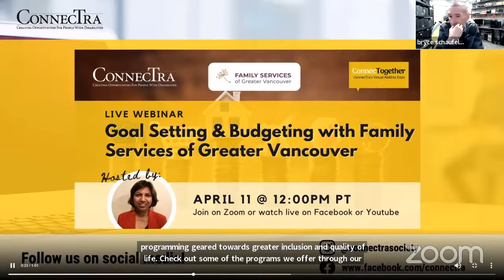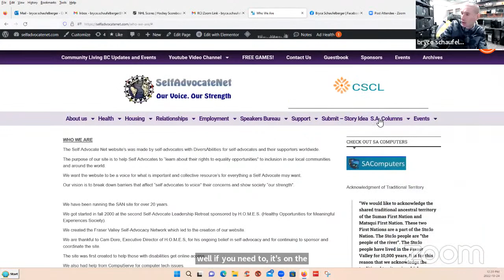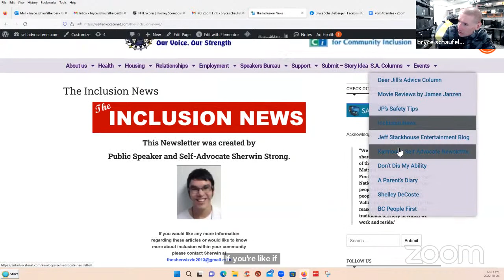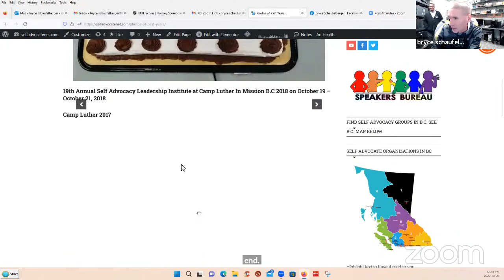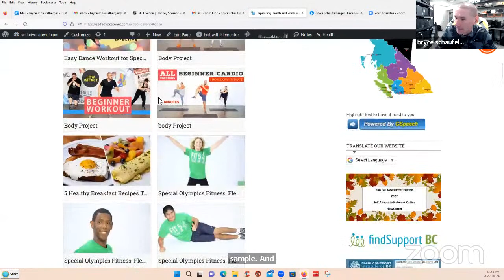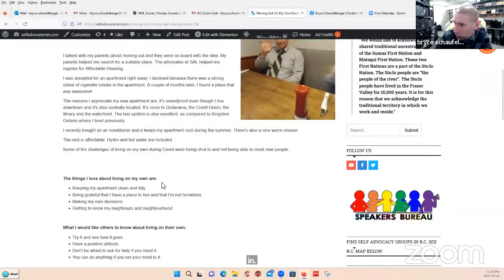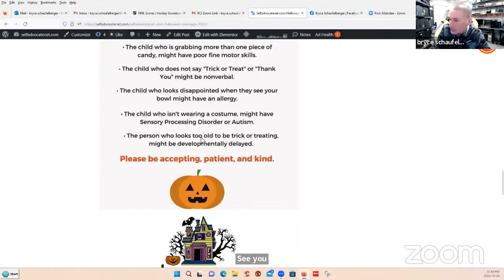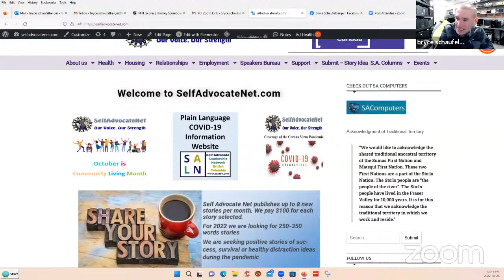Learning how to Advocate with Self Advocate Net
Do you want to learn more about the resources available to you as a self-advocate with a disability? Join Bryce on October 24th from 12-1 pm PT to hear all about SelfAdvocateNet.com and the resources they provide for disability advocates.

Bryce Schaufelberger is the webmaster of SelfAdvocateNet.com, the largest and one of the oldest Self Advocate websites in the world. Bryce's vision for a website began 20 years ago when the site went live. Bryce is a well known Special Olympic athlete who has traveled to many international events. He is also a member of the Mission BC hall of fame for his many achievements. Bryce has been an early adopter of technology. He refurbishes computers and makes them available to Self Advocates. Bryce teamed up with Cam Dore and CedarCreekTech to help create the new SALNBC.com site.

Please note that this live Zoom event will be recorded and streamed to Facebook and YouTube, where it will remain available for our community to enjoy after the session has ended. Closed captioning for this event will be available on these platforms.

Learn more about upcoming ConnecTogether online events at ConnecTra.org/events.